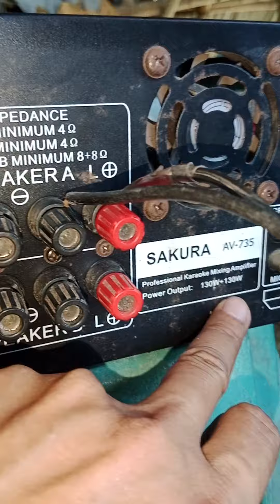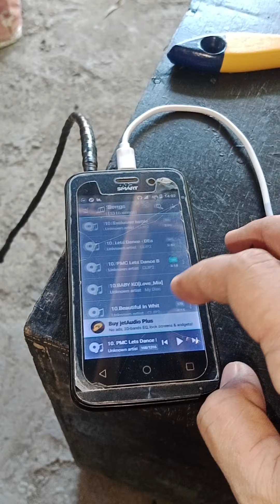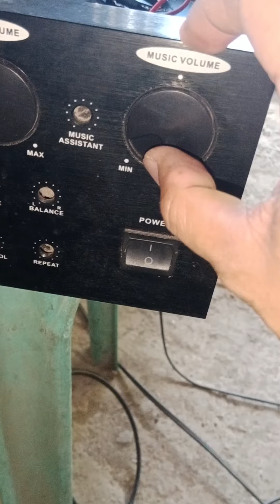Sakura 735,repair,upgrade diode,